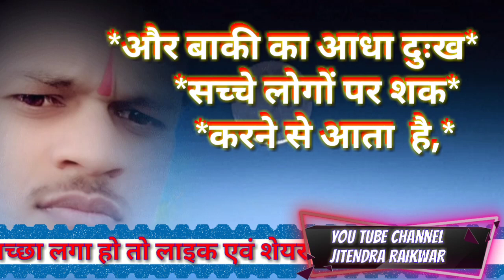WhatsApp status कवीताऐ Jitendra_Raikwar siddhashramशीशा कमजोर बहुत होता है परंतु सच दिखाने से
अगर आपने अभी तक हमारा चैनल सब्सक्राइब नहीं किया है तो हमारा चैनल सब्सक्राइब करें और बैल आइकॉन की घंटी का बटन दबाएं और हमारा वीडियो पसंद आया हो तो कमेंट लिखकर जरूर बताएं एवं लाइक एवं शेयर जरूर करें धन्यवाद